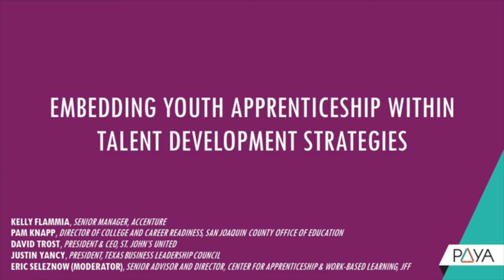Embedding Youth Apprenticeship within Talent Development Strategies (Oct. 14)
Youth apprenticeship can deliver a positive return on employers’ investment by helping them build a pipeline of young, diverse talent and by fostering a culture of learning and innovation that attracts and retains employees. In this session, business leaders will reflect on their experiences employing youth apprentices and share perspectives on how and why youth apprenticeship remains a priority within their long-term talent development strategies.

SPEAKERS

Kelly Flammia
Senior Manager, Accenture

Pam Knapp
Director of College and Career Readiness, San Joaquin County Office of Education

David Trost
President & CEO, St. John’s United

Justin Yancy
President, Texas Business Leadership Council

Eric Seleznow (Moderator)
Senior Advisor and Director, Center for Apprenticeship & Work-Based Learning, JFF